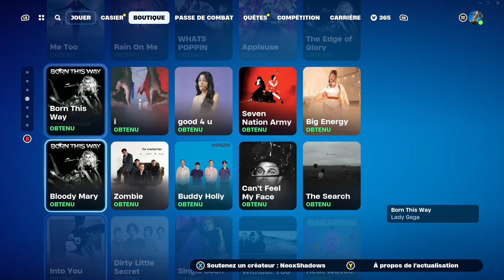Fortnite Boutique Du 14 Mars Pack Lune Radieuse Skin Noura & Anouar Emote Fortnite X Fender !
👑 Met le code créateur NeoxShadows dans la boutique ✅

Salut la TEAM ! voici la boutique avec ça nouveautés du jour, pendant cette vidéo boutique pensez à entrer le Code Créateur : NeoxShadows (POUR ME SOUTENIR 💪).
Je compte sur vous aussi pour laisser un commentaire 📝, et bien sûr le petit pouce en l'air 👍

Merci à toutes et à tous et bon visionnage !

Codecréateur : Neoxshadows
Pseudo in Game: Neoxshadows
Codemap perso de ma création type BR Shadowland
( 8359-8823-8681 )  By Neox & Fusion & Azrod & Vlaroc & Quentin.D

( 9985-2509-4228 )  By Neox & Ghost Drick

merci a toutes et a tous vous êtes les meilleur(e)s !

EpicPartner 🡆 Code Créateur : Neoxshadows 📧